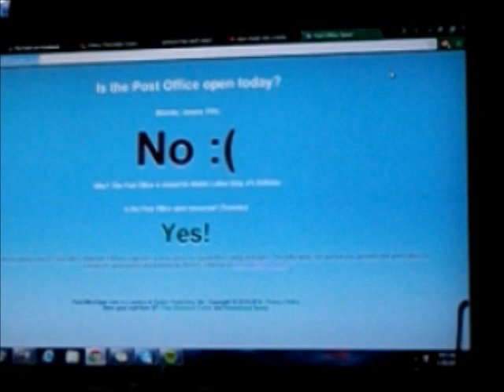torturing small kittens with a blowtorch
hey hows it going? i stumbled upon this and it seemed like a really handy thing to know about so i figured i would make a video about it